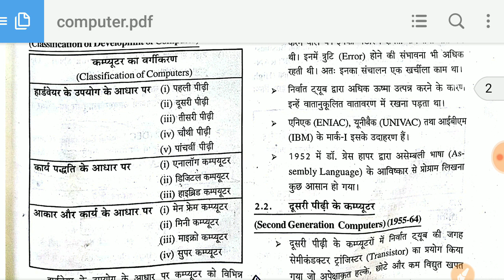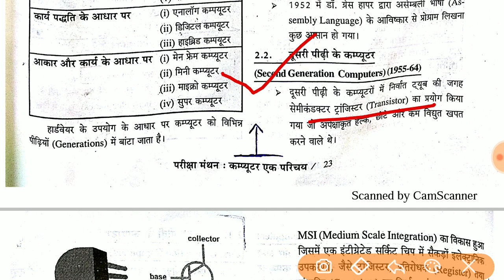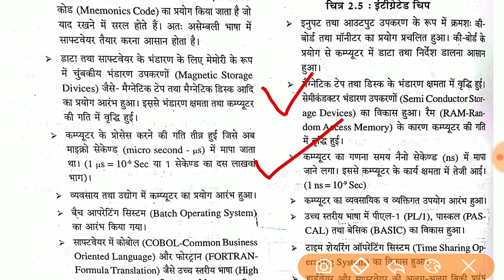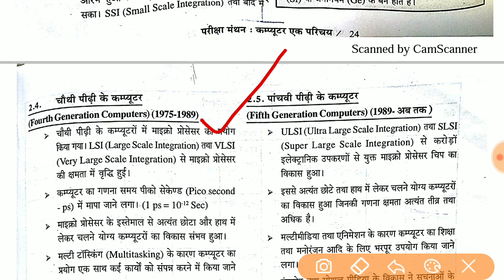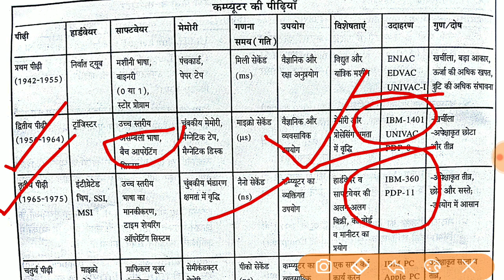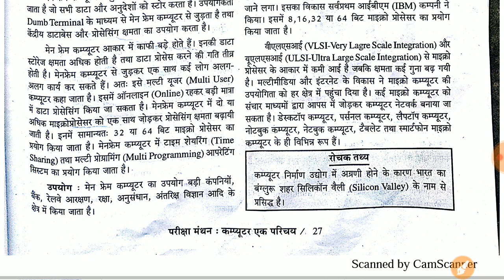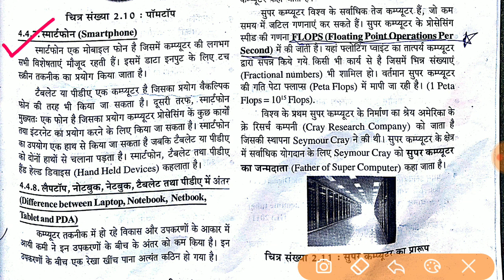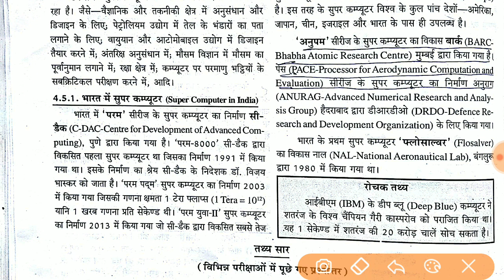कम्प्यूटर का वर्गीकरण। Classification of Computer। Chapter 3। Pariksha manthan। by Er Pravin Bagde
इस चैनल पर हम आपको पूरी कंप्यूटर की परीक्षा मंथन बुक पढ़ आएंगे भाई पीडीएफ इसीलिए आप हमारे चैनल को सब्सक्राइब कर ले और हमारे प्रत्येक वीडियो को देखने के लिए हमारी प्ले लिस्ट में जाए धन्यवाद यह चैनल आप लोगों के लिए बनाया गया है अगर पढ़ाने में कोई भी गलती होती है तो कमेंट करके अपना अमूल्य सुझाव हमें जरूर दें आपकी सहायता में सदैव तत्पर बाय इंजीनियर प्रवीण बागड़े ।